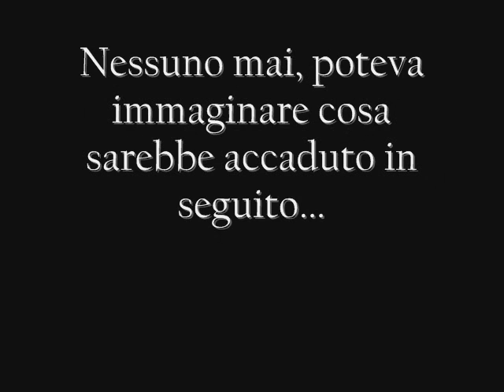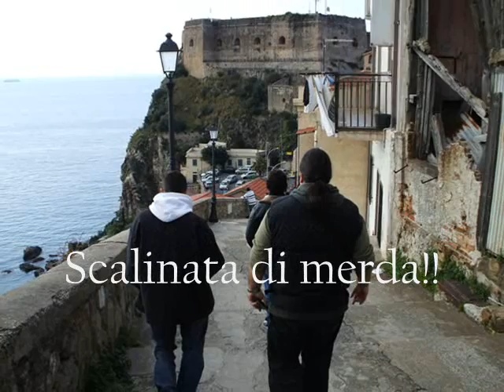Roccella, Pasquetta 2007!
Quattro amici senza traccia alcuna di materia grigia,una macchina,Tropea e Scilla come scenari di riferimento. Ecco come una semplice gita di pasquetta si trasforma in un giorno da ricordare...